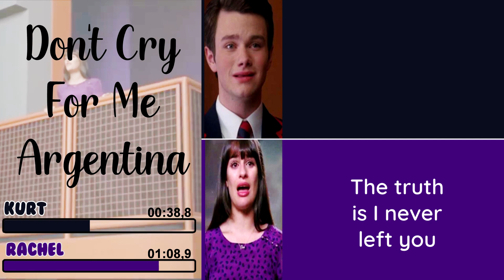Glee - Don't Cry For Me Argentina | Line Distribution + Lyrics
Song from the episode 'Special Education'.

S02E09